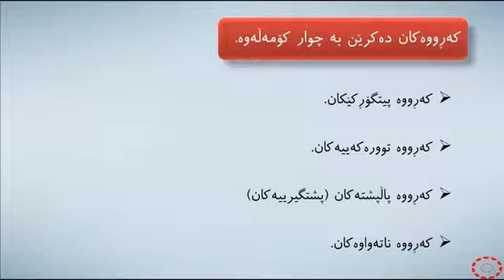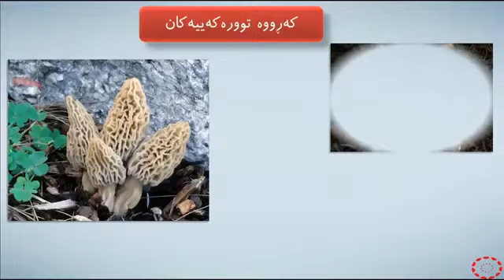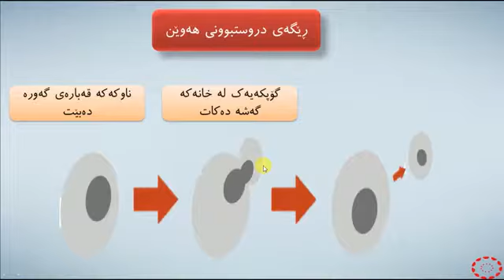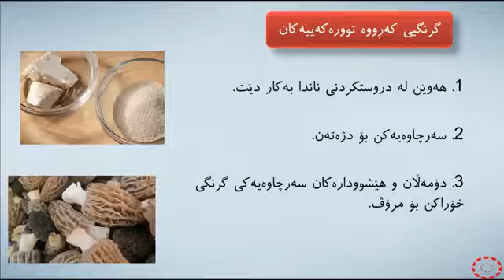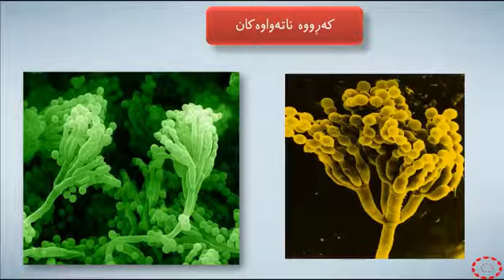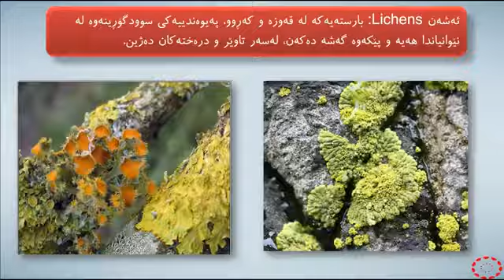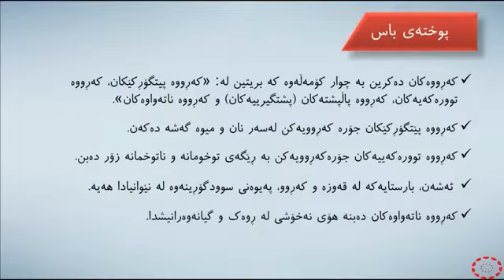پۆلی 8 زانست بەندی 2 وانەی(3-6) جۆرەکانی کەڕوو